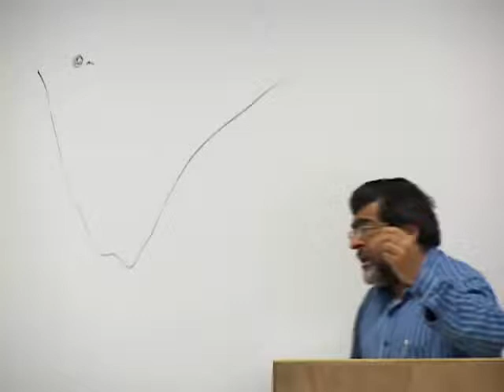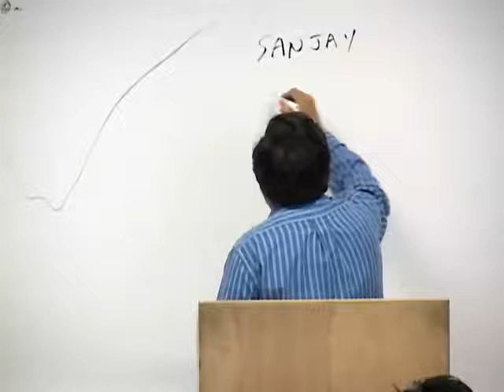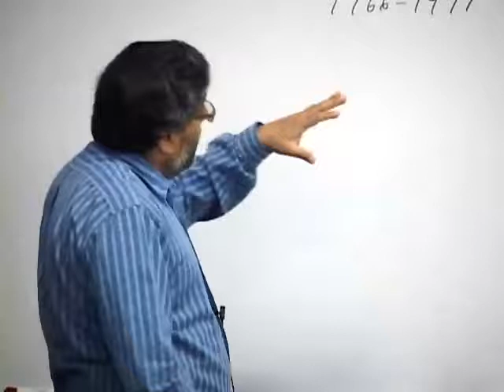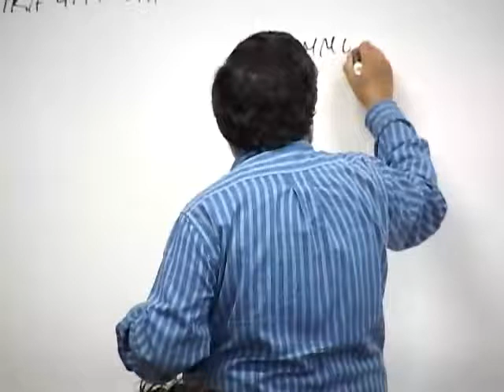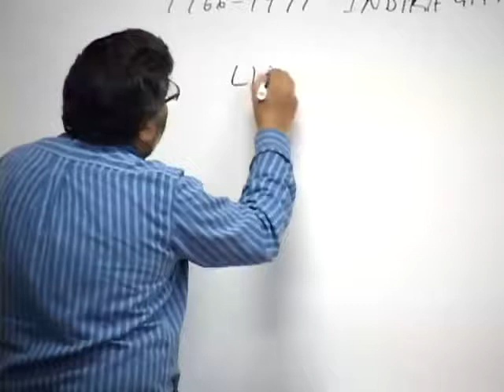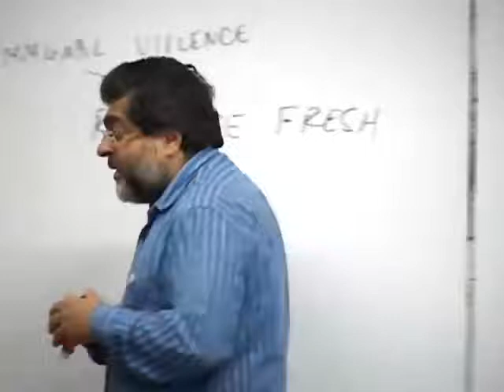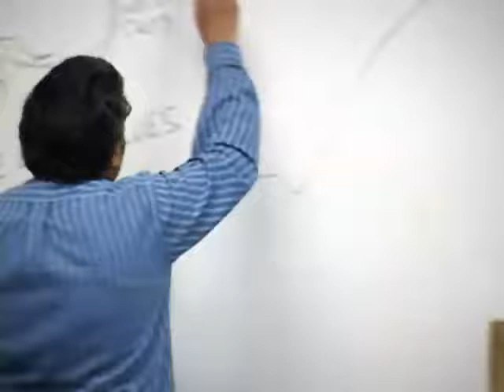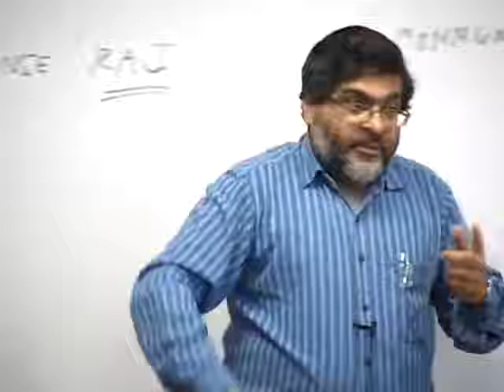Political and Cultural History of Contemporary India [Lec 07]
Political and Cultural History of Contemporary India [Lec 07]; upper-division lecture for undergraduate course at UCLA, 21 April 2009 [Spring Term 2009]. This lecture focuses on political economy; on economic growth in India; agriculture and food production; some considerations of gender inequality and population politics.  Continuing problems with literacy in India; differences between Indian states; the notion of 'two Indias'.  Imposition of emergency by Indira Gandhi in 1975; slum demolition.  Idea of 'License Raj'. Uneven development -- relationship to outsourcing, and growth of Gurgaon.  Farmers suicides and agrarian distress in India.